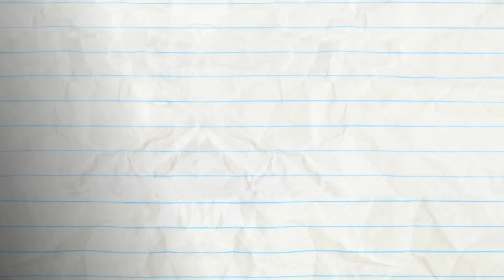Outboxed - Pencilmation | Animation | Cartoons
It looks like our hero has been boxed in! Will he manage to escape?